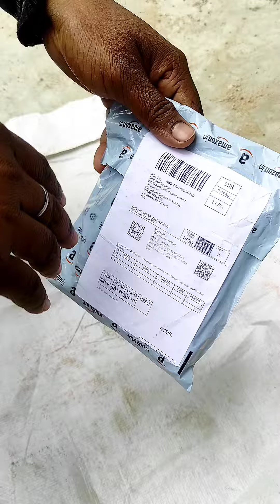Unboxing waterproof watch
Unboxing waterproof watch || ‎@XYZ Today